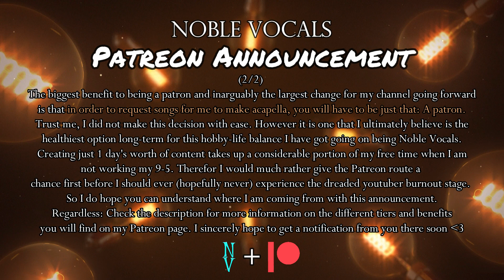PATREON | Why and what this means for my channel (link in the description)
Thank you so much everyone! I will begin uploading again consistently very soon.